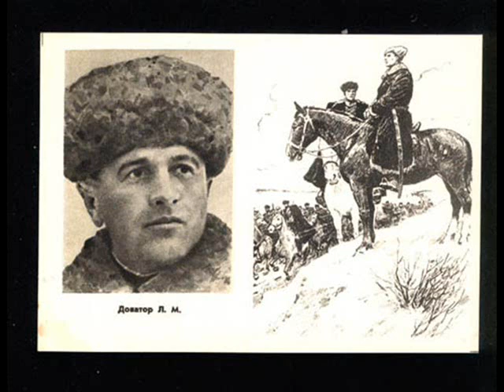Song about general Dovator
Song about one of the greatest heroes of Great Patriotic war, general Lev Mihailovich Dovator, Hero of the USSR, and commanding officer of the 2nd Guards Cavalry Corp

The lyrics:
По снежным равнинам, по скатам
За взводом проносится взвод.
На запад стремится Доватор,
Лишь черная бурка вразлет.

Лишь ветер вдогонку по следу
Бросает поземкой степной...
Еще далеко до победы,
Еще не один будет бой.

И, может, товарищам многим
Придется оставить седло:
Под конским копытом дороги
Военной пургой замело.

И думает думу Доватор:
Обломками в реках мосты,
Но кони казачьи крылаты,
Казачьи удары круты!

Пылают родные селенья -
До неба огней языки,
Но танки уже в наступленьи,
И двинули хлопцы клинки!

И он вылетает под знамя,
Кто сдержит орлиный полет...
Таким и остался в преданьях,
Таким он в народе живет!